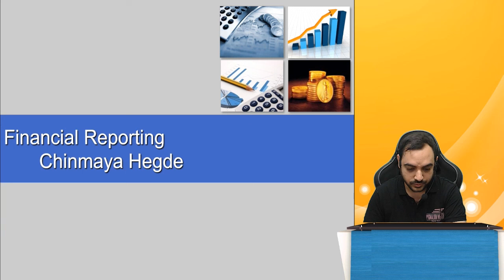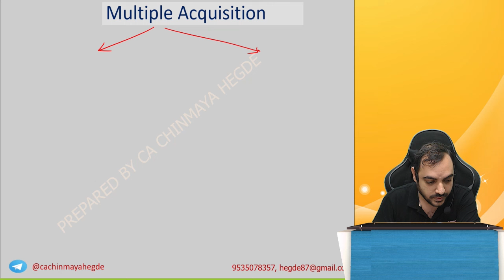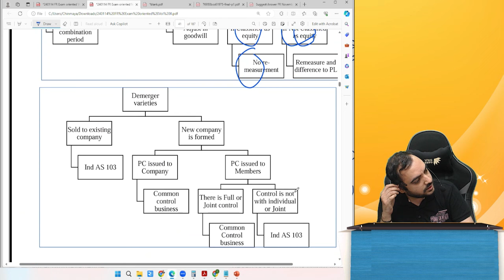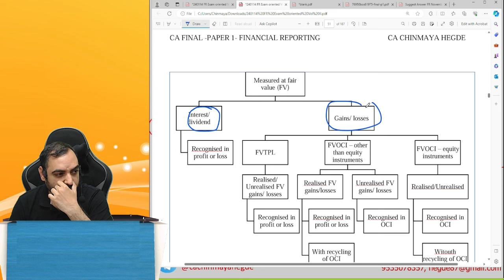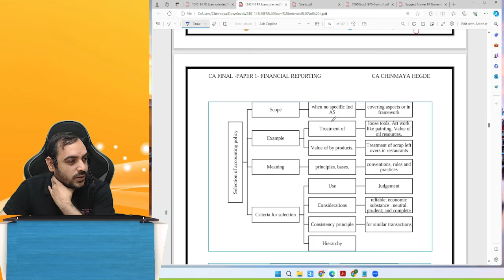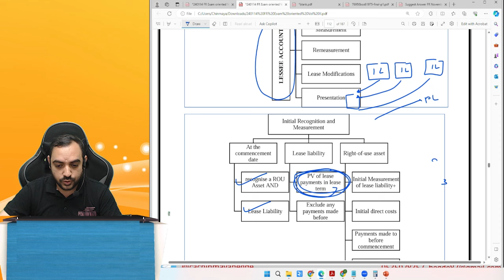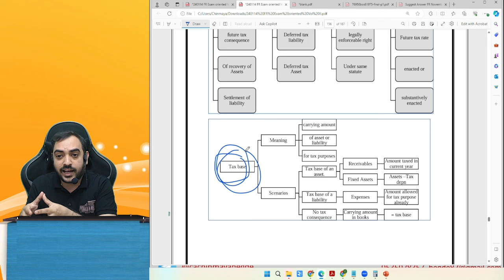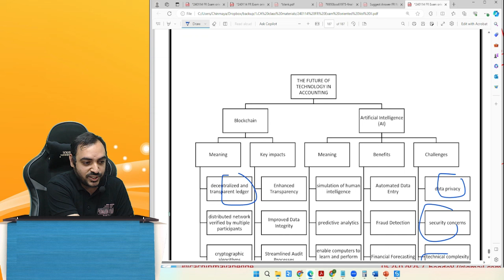CA Final FR Marathon Revision For May 2024 | CA Chinmaya Hegde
For Purchasing Classes or to Know More Details